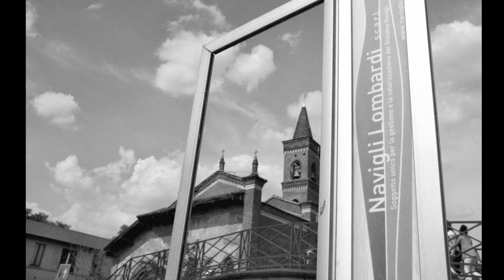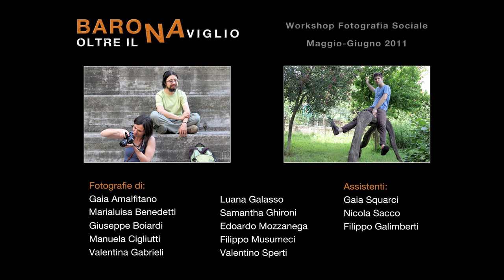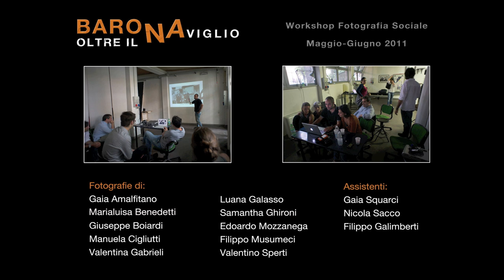BARONA OLTRE IL NAVIGLIO - Workshop di Reportage con Giulio Di Meo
"Barona: oltre il naviglio" è il prodotto del lavoro collettivo dei fotografi che hanno condiviso l'esperienza del workshop di fotografia sociale diretto da Giulio Di Meo e organizzato in collaborazione con FotoUp, Barrio's e Witness Journal. La Barona, quartiere periferico a sud di Milano, fino a pochi anni fa avvolto da una nebulosa immagine di zona malfamata, è un luogo eccezionalmente poliedrico e di grandi trasformazioni, un laboratorio sociale e culturale dove coesistono realtà di diversa natura.
Ma cosa ci dice questo della Barona? Cosa sappiamo davvero della quotidianità di quei luoghi? Per rispondere a queste domande è stato necessario immergersi in un'esperienza diretta, a contatto con la gente che vive nel quartiere, cercare prospettive inaspettate che possono nascere solo da un confronto umano con luoghi e persone, per restituire un'immagine viva della Barona, fatta di volti, quotidianità, incontri e momenti irripetibili. Per questo motivo abbiamo cercato di avvicinarci alle storie di queste persone prima di tutto come uomini e poi come fotografi, ascoltando e condividendo storie, sorrisi e calore, per poter vedere da vicino vite altrimenti inimmaginabili. Gli scatti che compongono questo racconto sono immagini di alcuni di questi attimi.

Edoardo Mozzanega

Fotografie di : Gaia Amalfitano, Marialuisa Benedetti, Giuseppe Boiardi, Manuela Cigliutti, Valentina Gabrieli, Luana Galasso, Samantha Ghironi, Edoardo Mozzanega, Filippo Musumeci, Valentino Sperti.